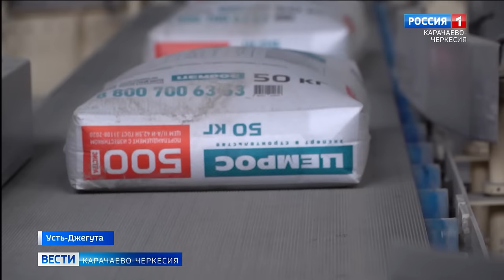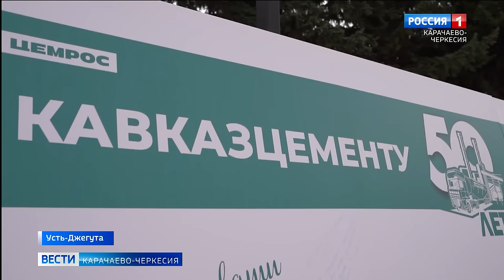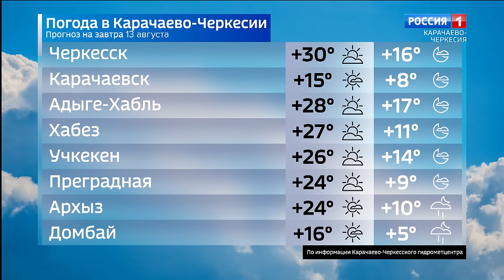Вести Карачаево-Черкесия 12.08.2024